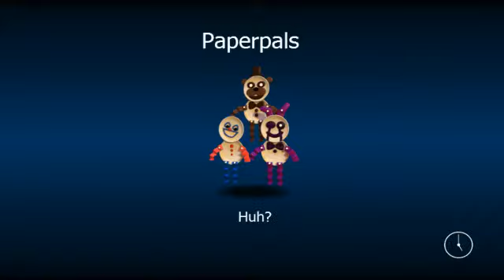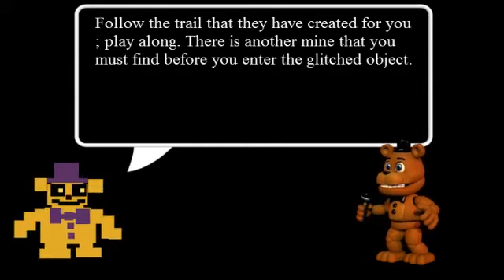EL PODER DE LA PARQUITA!!! - FNAF WORLD #2 (Con Ukato & Feli-chan)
Pues al final decidimos seguir con el juego xD lo siento, me quedé picada y quería sacar más personajes.

- Dark Felicia -